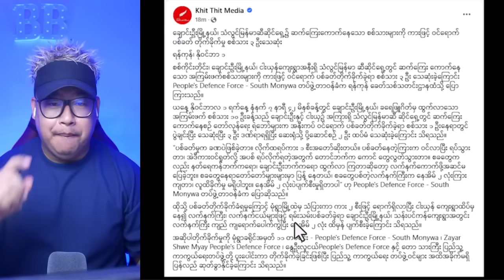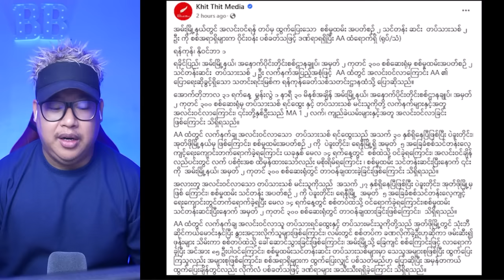နိုဝင်ဘာလ(၁)ရက် ညပိုင်းသတင်းများ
maekhong News
ပိတောက်ဖူး-Blooming Padauk
maekhong News
ပိတောက်ဖူး-Blooming Padauk

Bigboss